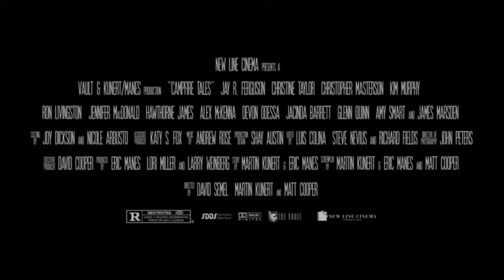Campfire Tales (1997) Trailer